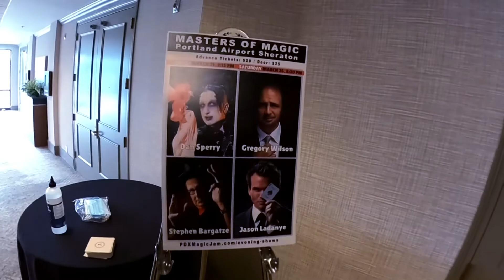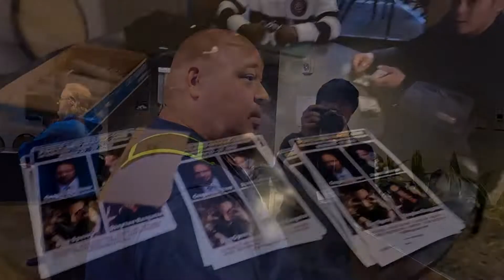Portland Magic Jam 2022